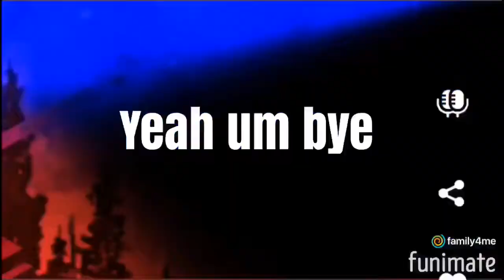What Do U think of Me😝 (MUST read desc)